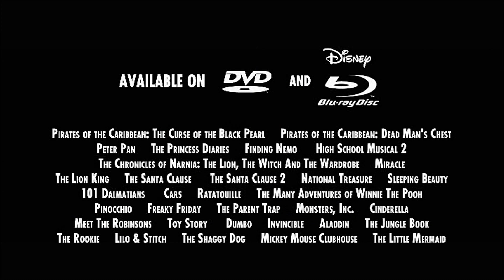Disney - There is Only One Disney Promo